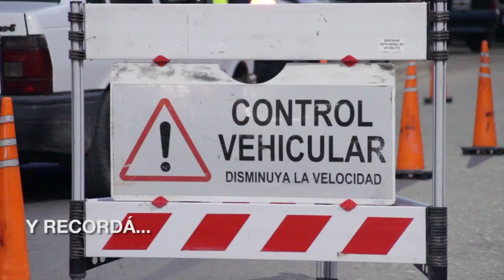Maipu Informa EDICION 1173